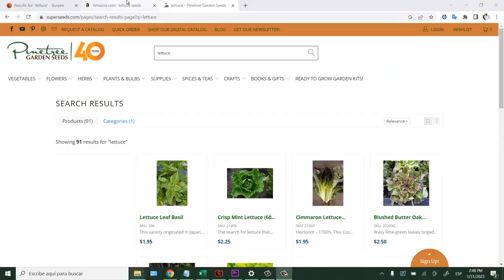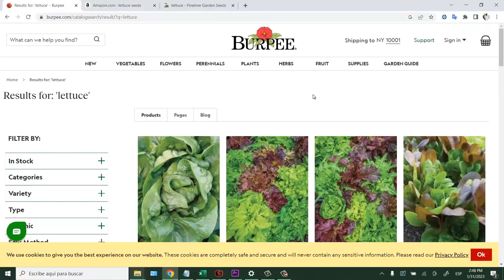🥗😋Cómo sembrar LECHUGAS en clima CALIENTE🔥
En este video te enseño paso a paso como lo que necesitas saber para sembrar satisfactoriamente Lechugas aunque vivas en un país con clima cálido. Tambien te digo que tienes que evitar para que las lechugas no adquieran sabor amargo.